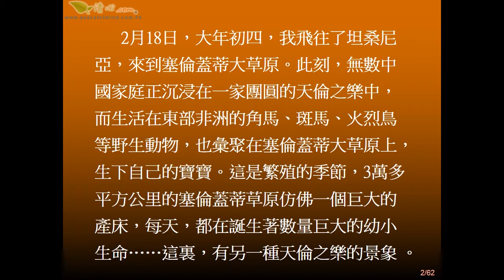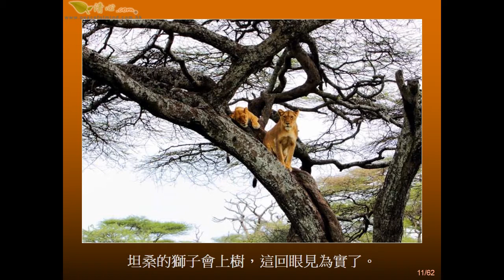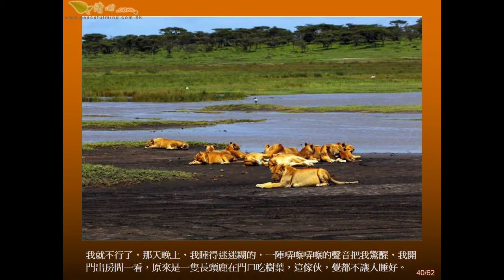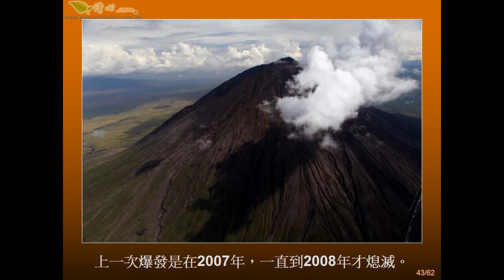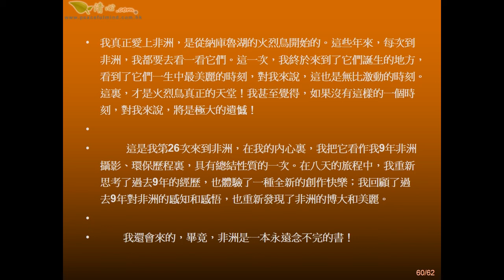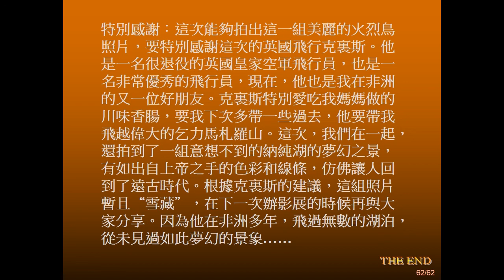塞倫蓋蒂草原 大地的產床